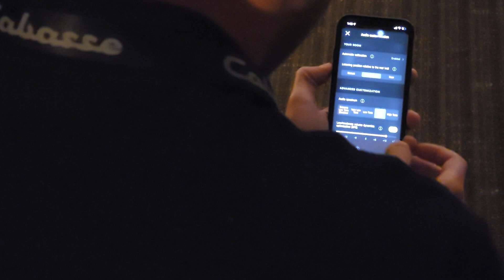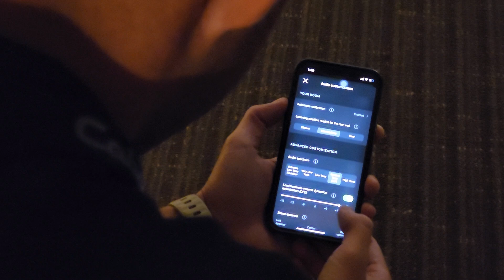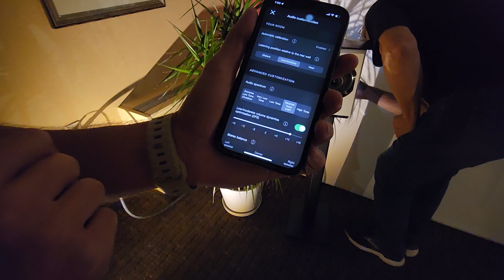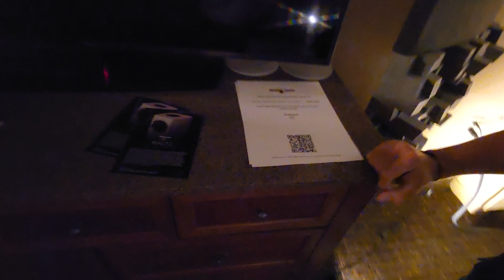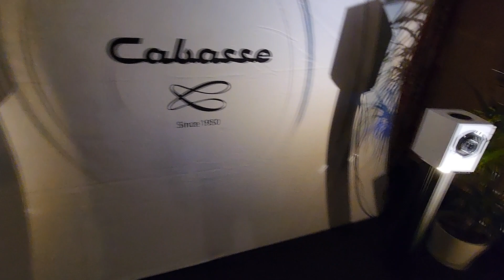Revisit to Cabasse with Steve - Lessen - Don't listen with the loudness on - Pacific Audio Fest 2023